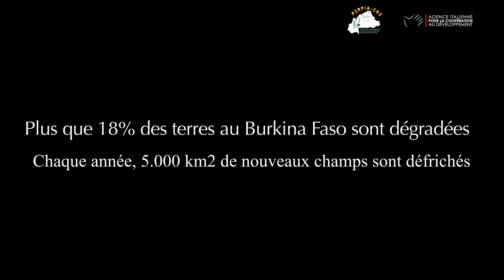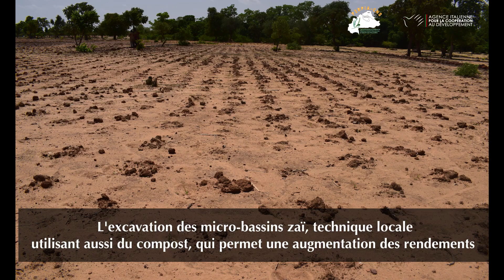Burkina Faso - Récupération des terres dégradées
Lors de la récurrence de la journée mondiale de la lutte contre la désertification et la sécheresse (le 17 juin), on vous propose un montage de photos provenant du Projet de Renforcement de la Résilience des Populations à l'Insécurité Alimentaire dans les régions du Centre-Nord et du Sahel (P2RPIA-CNS), financé par l'AICS Ouagadougou, ainsi que d'autres projets dans la région.
Le projet viseà montrer le processus de dégradation du sol dans le payd et le téchniques employées pour faire face à ce problème.